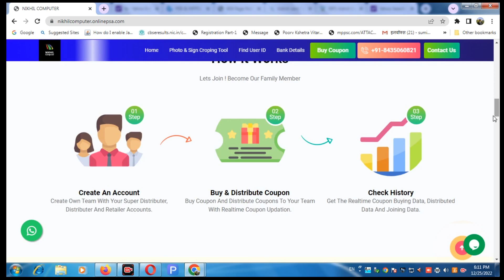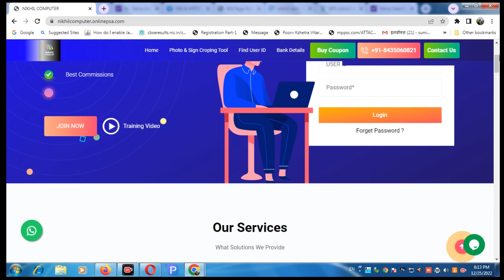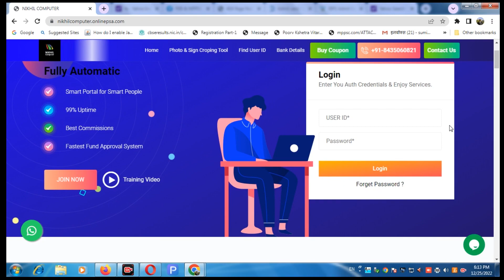How to take Own Brand Portal NSDL and UTI Pan Card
अगर आप भी एक ऑनलाइन  संचालक हैं और आप अपने व्यापार को बढ़ाना  चाहते हैं तो हमारे द्वारा आपको पैन कार्ड बनाने की आई डी प्रोवाइड करवाई जाती है
वेबसाइट पर विजिट करें

आप सभी से अनुरोध है हमारे वीडियो को व्यू करने के साथ साथ लाइक और  सब्सक्राइब  भी जरूर कर दिया करिये हमारे द्वारा आप सभी की पूरी सहायता करने की कोशिश की जाती है और आपके प्रत्येक कमेंट का रिस्पांस भी जरूर दिया जाता है आप हमारे समस्त वीडियो में देख सकते हैं हमने सभी के कमेंट का रिप्लाई दिया है और पूरी सहायता करने की कोशिश की है अतः आप सभी से अनुरोध है चैनल सब्सक्राइब भी जरूर कर दिया करिये
आप हमसे हमारे व्हाट्स अप नंबर 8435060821 पर भी डायरेक्ट संपर्क कर सकते हैं
हमारे द्वारा आपकी सहायता करने का पूरा प्रयास रहेगा
आप हमसे हमारे व्हॉट्स अप ग्रुप में भी जुड़ सकते हैं
लिंक पर क्लिक करें और ज्वाइन हो जाएँ